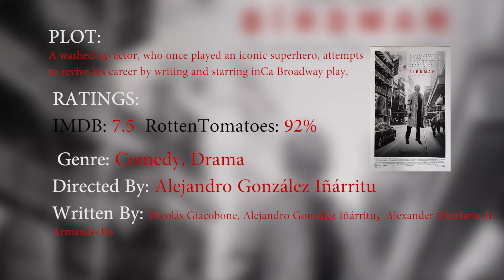BIRDMAN - Movie Review - The Studio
Plot: Former cinema superhero Riggan Thomson (Michael Keaton) is mounting an ambitious Broadway production that he hopes will breathe new life into his stagnant career. It's risky, but he hopes that his creative gamble will prove that he's a real artist and not just a washed-up movie star. As opening night approaches, a castmate is injured, forcing Riggan to hire an actor (Edward Norton) who is guaranteed to shake things up. Meanwhile, Riggan must deal with his girlfriend, daughter and ex-wife.
IMDB: 7.8
Director: Alejandro González Iñárritu
Stars: Michael Keaton, Zach Galifianakis, Edward Norton
The Studio Cast:
Ahmad Mekkawi : Directing and Script Writing
Marwan Ahmad: Cinematography
Presented By: Mohamed Ibrahim